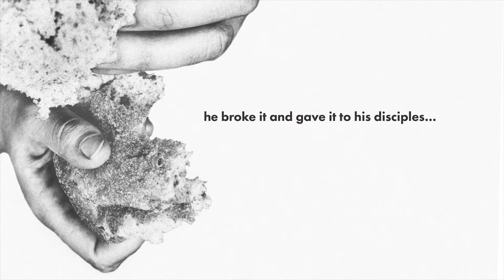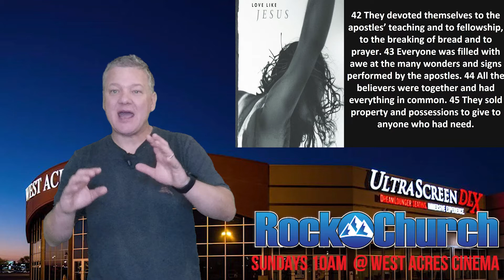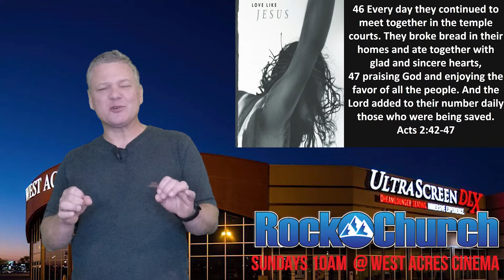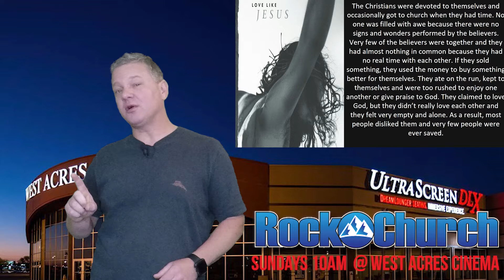Rock Talk: Love like Jesus Part 3